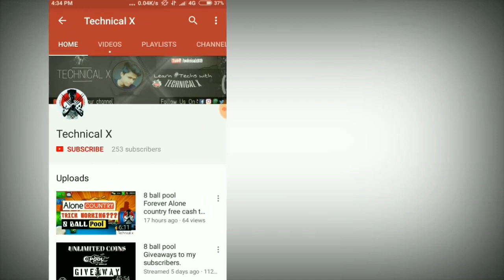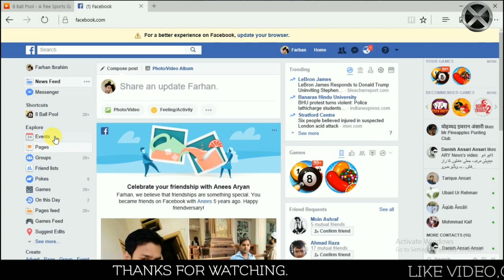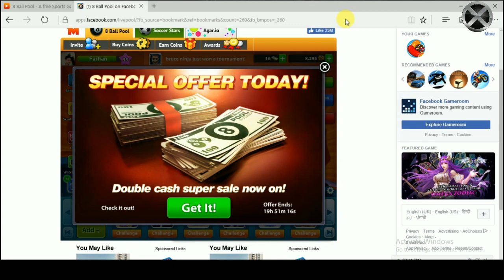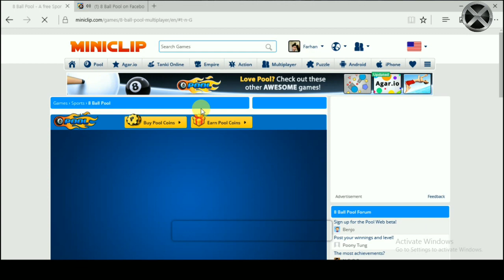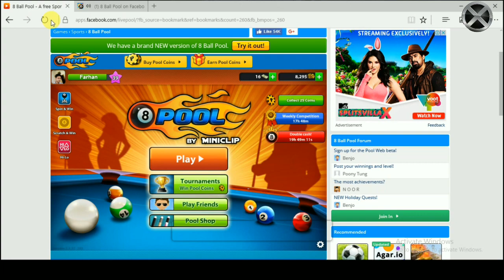8 ball pool Facebook login problems for coin transfer In Pc and Android Solved || Technical X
Friends In this Video I have shown you some of the Some of the Basic Problems That come when we login fb Account in the Pc laptop or in puffin browser in the Android Phone.

Friends if you want to know why these problems come and how to solve them then watch my video till the end .

Problems-
1.Soory we could not link your fb account
2.Shows level 1 and coins only 250.

👉COMMENT DOWN IF YOU WANT ME TO MAKE VIDEO ON ANY TOPIC

▬▬▬▬▬▬★ JOIN ❌ COMMUNITY ★▬▬▬▬▬▬

Bye...✍